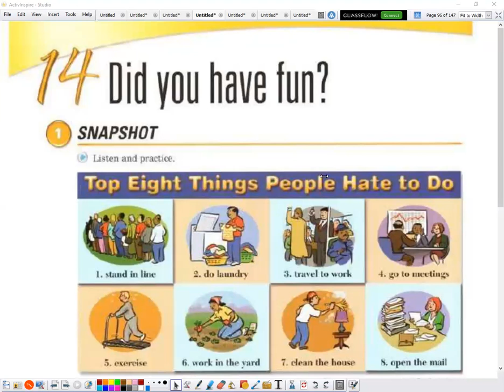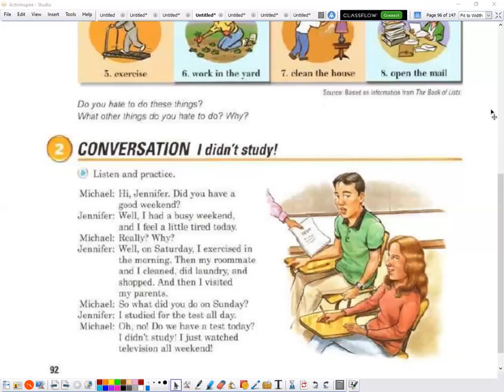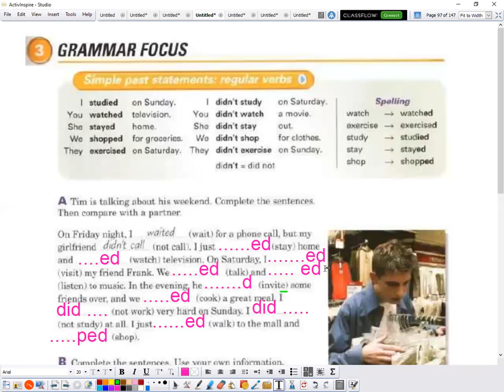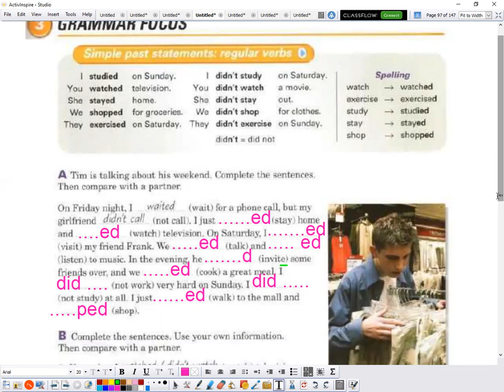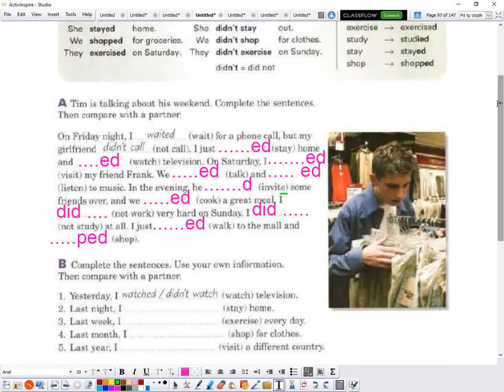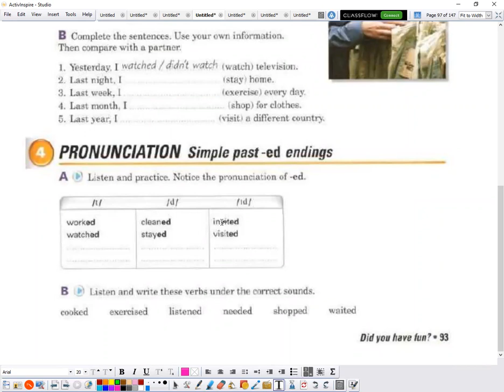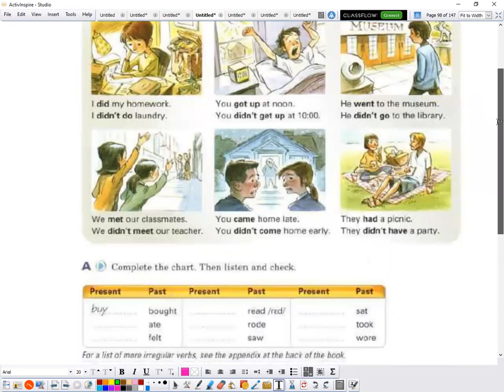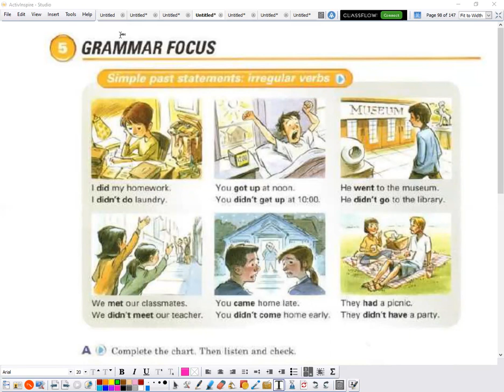دبلوم الربع الرابع لغة إنجليزية حلقة 2021/08/01